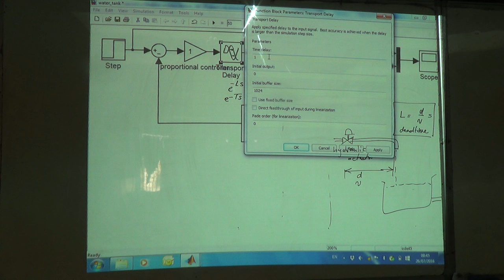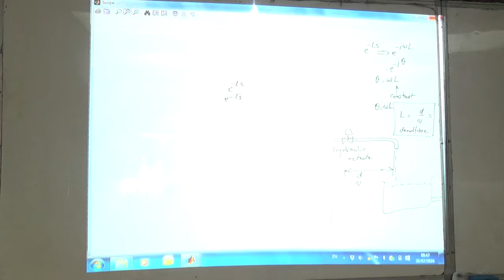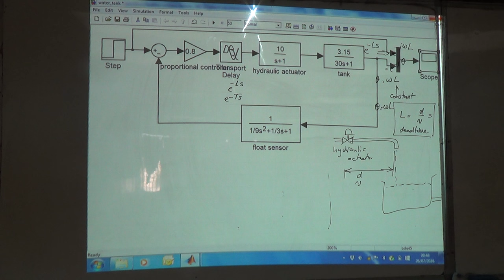Simulating the Closed Loop System in Simulink with Deadtime, 26/7/2016